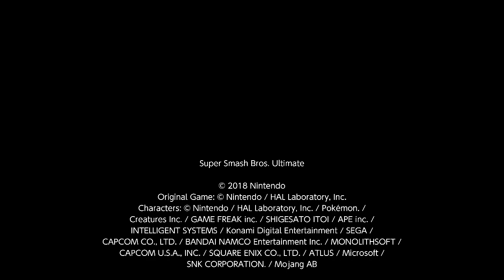Smash Ultimate - Online Matches #54 | Sephiroth vs Byleth (Female)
Hey hey here's where you can find me.

Xbox Gamer Tag:
R41K0N

Switch Friend Code:
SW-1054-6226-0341